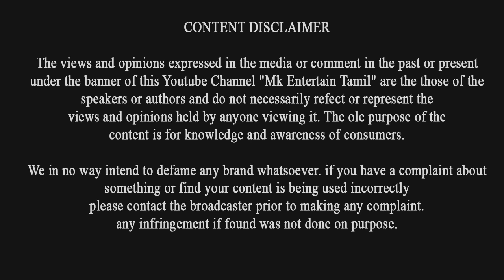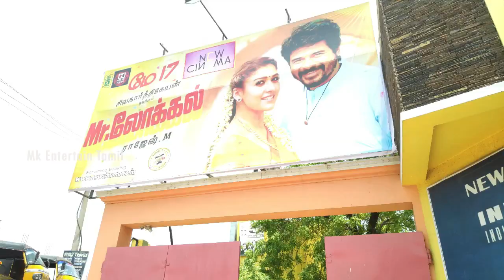Mr Local FDFS - முதல் ஷோ - விலேயே காற்று வாங்கியது 47 பேர் மட்டுமே பார்த்தனர்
Mr Local FDFS - முதல் ஷோ - விலேயே காற்று  வாங்கியது  47 பேர் மட்டுமே பார்த்தனர் | Mr local fdfs | Sivakarthikeyan | Nayanthara |